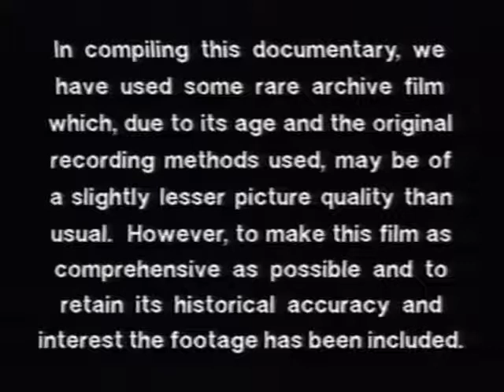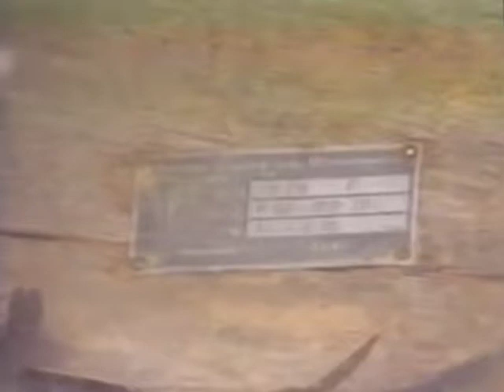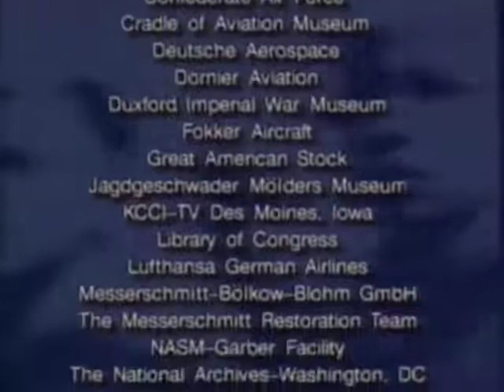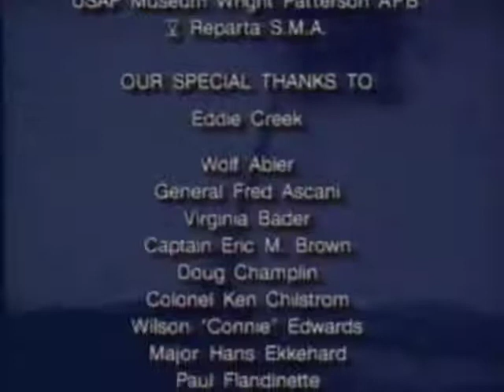Junkers Ju 88 - Wings of the Luftwaffe